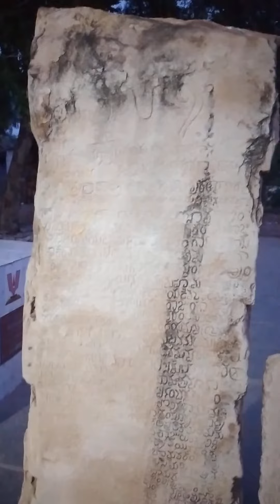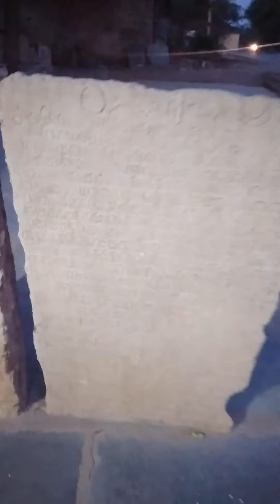శ్రీ లక్ష్మీ నరసింహస్వామి ఆలయం కొత్తపల్లె